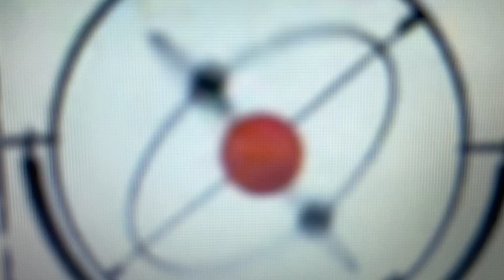Baby Galileo Cosmos Kinetic